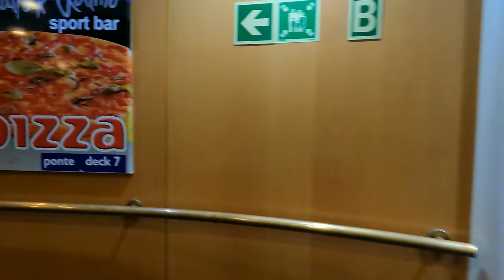Genova - Porto Torres Traghetto Moby Tommy (Moby Lines)